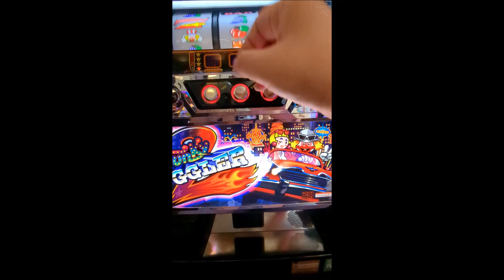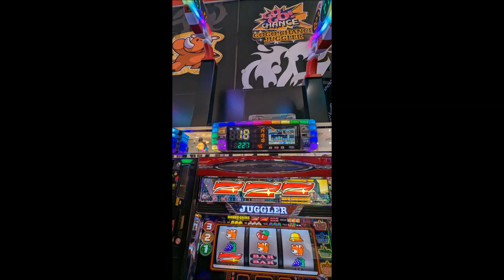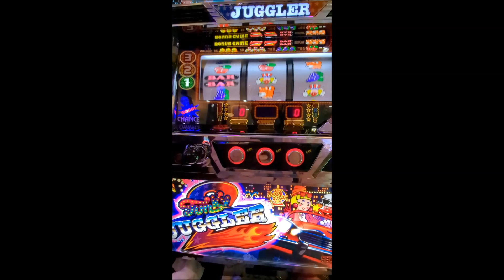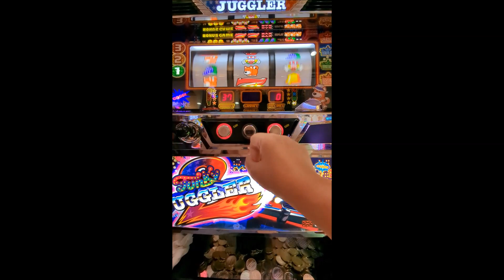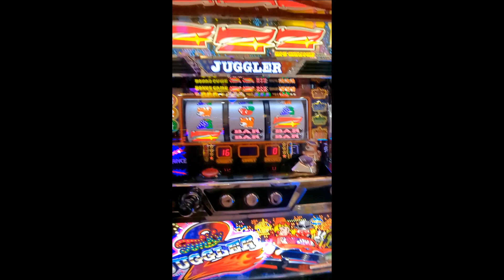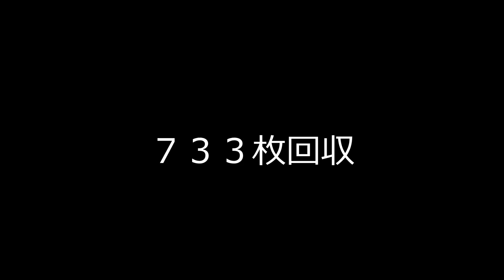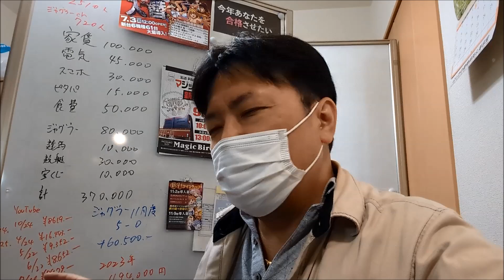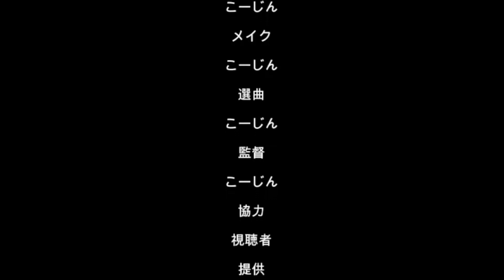20231108休日アル中ギャンブル依存症ド底辺おっさん地獄の退院後絶対に負けられないBAR揃いジャグラー（´・ω・`）